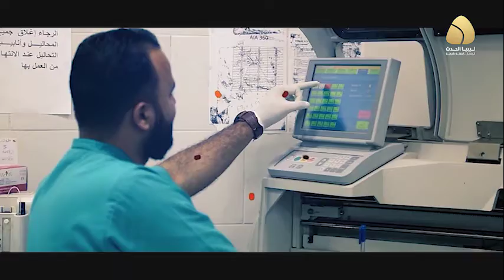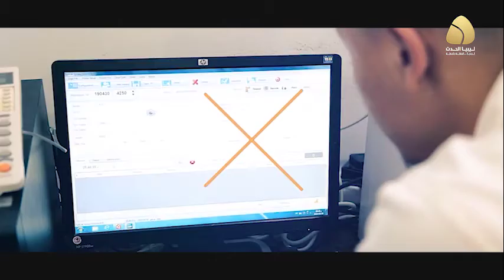الحلقة الرابعة عشر | 14 من فوازير حكاوي جدي